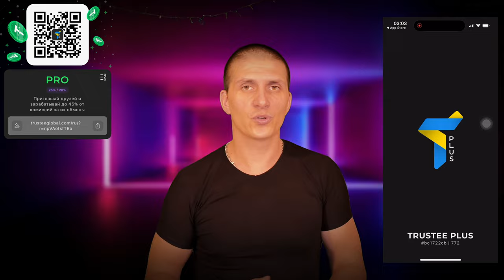Trustee Plus | Мультикриптовалютный кошелёк | TRUSTEE PLUS спасение для всех | НБУ ОГРАНИЧИВАЕТ НАС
НБУ вносят изменение для украинцев по p2p переводам ввод или вывод средств в размере до 100,000 грн или 30 операций.
Избежание данного ограничения советую данную платформу.
Это приложение TRUSTEE PLUS

Также можете заказать карту прикрепить её как платежную и рассчитываться в любых магазинах кафе как обычной картой.

Лимит месячный в приложении TRUSTEE PLUS 50,000€

Trustee Plus - Безопасно переносите свои любимые криптовалюты на свои устройства Android и Apple с помощью Trust Wallet. Благодаря среднему обзору пользователей 4.7 / 5.0 вы можете быть уверены, что ваши цифровые активы являются конфиденциальными и безопасными.

Trustee Plus приложение для мультикоинного кошелька поддерживает основные блокчейны в экосистеме Ethereum и работает с любыми токенами ERC20, BEP2 и ERC721, а также обеспечивает покрытие в качестве биткойн-кошелька.

Добавили поддержку Binance Smart Chain. Команда разработчиков Trust Wallet продолжает добавлять поддержку большего количества криптовалют каждый месяц, поэтому обязательно следите за обновлениями.